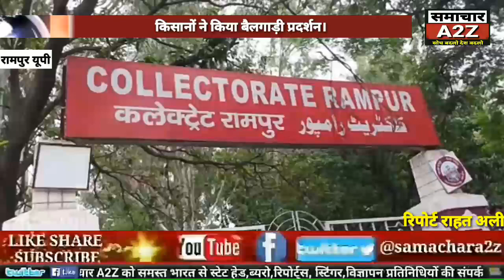रामपुर (यूपी) क्यों किया किसानों ने बैलगाड़ी ले कर प्रदर्शन।